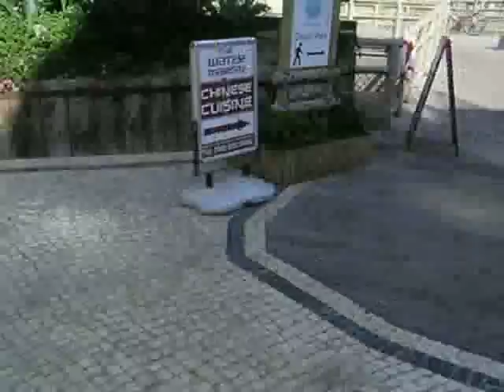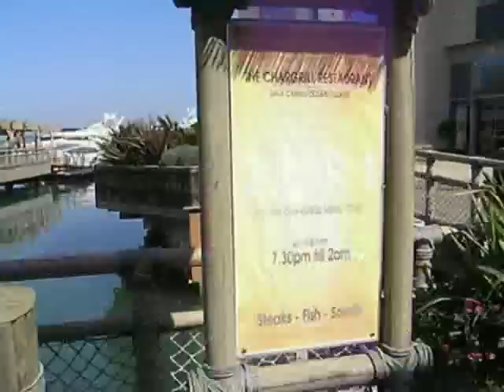Ocean Village Gibraltar 1.MP4